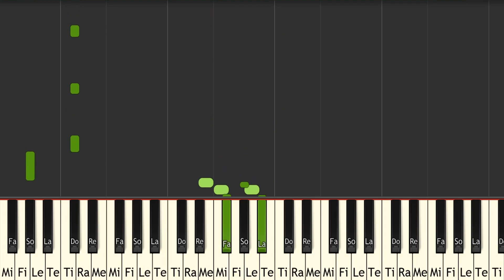Pokemon Pinball Haunter in the Graveyard - ピアノ（Synthesia）